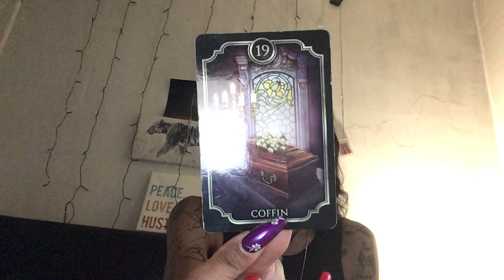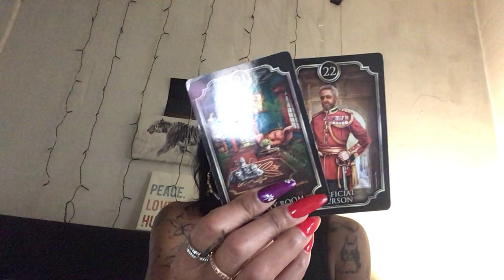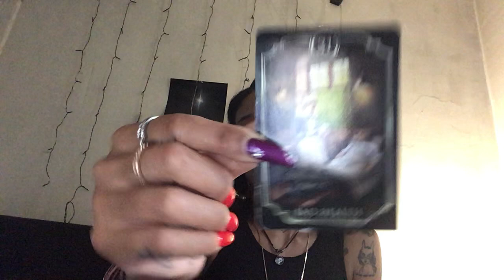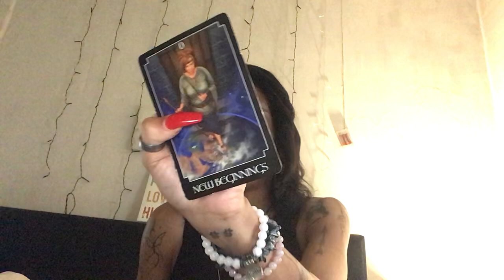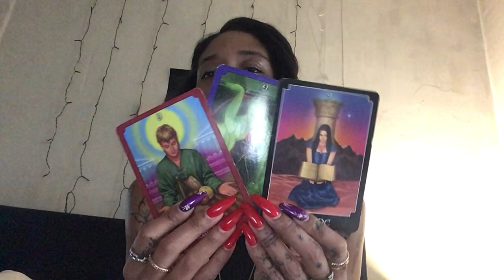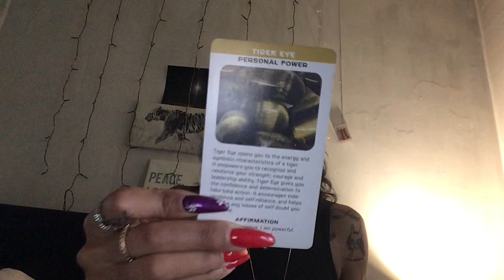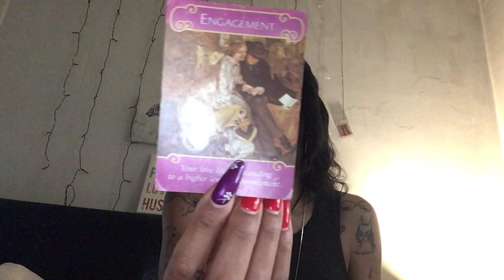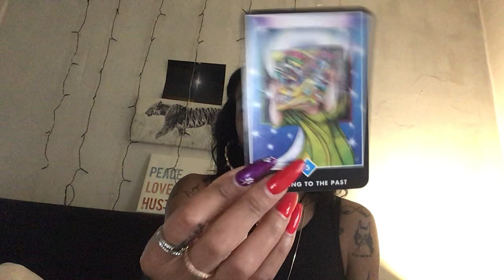Universal messages 🌍what’s going on in UR life, is this your story 🤔the clarity U need..Love wins🌷🌟🌷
You can vote for me here for Miss Jetset 2️⃣🥇2️⃣2️⃣🌹🤞🏽🌟🌟

                      Divineempress06

Tictok-catwoman848

1️⃣5️⃣Min for2️⃣5️⃣.0️⃣0️⃣ send an email to scheduled slot for that same day 🕯